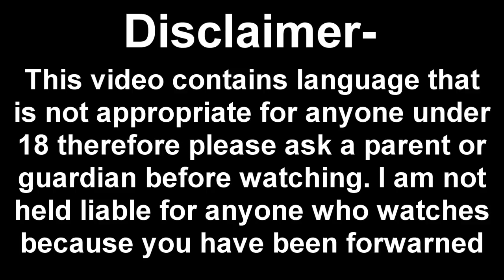Lets play Sex Kitten Hell ft. Gracie [Hentai Erotic Sex Game]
WARNING - This video contains materials not suitable for children, while still under youtube terms please ask a parent before watching.
Outro music here!
Take Note (Because all my hentai games i play i have to say this) i own ALL RIGHTS to this video and all censoring in this video allows this to still fall under the youtube terms without braking any of them, that in mind please note before watching strong language IS used so viewer digression advised.

 i did! Sex Kitten Hell Girl plays sex game actually, shes a guy BAMB YOU DIDNT SEE THAT DID YOU!? Lets play Sex Kitten Hell ft.  Gracie Sex kitten maids sims rpg 2 3 4 1 playthrough